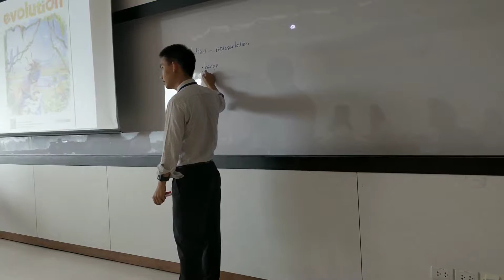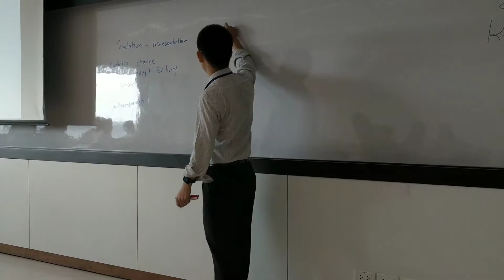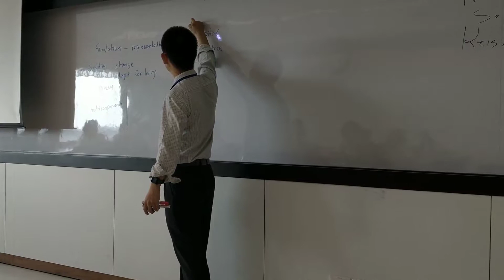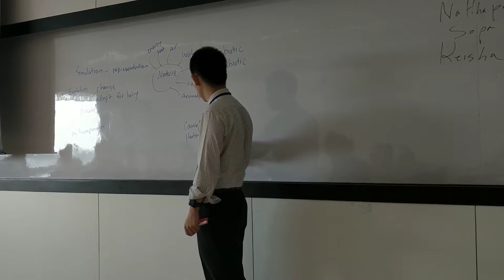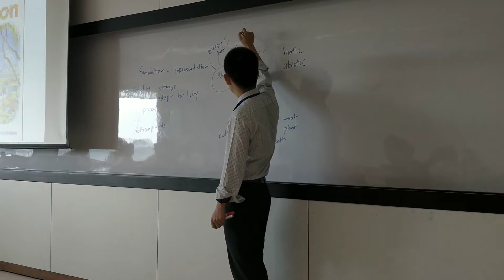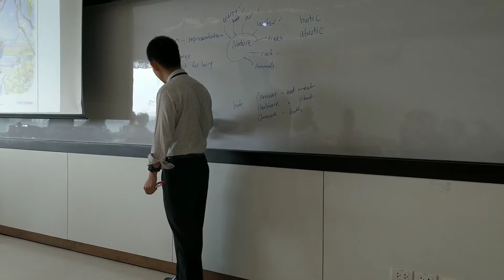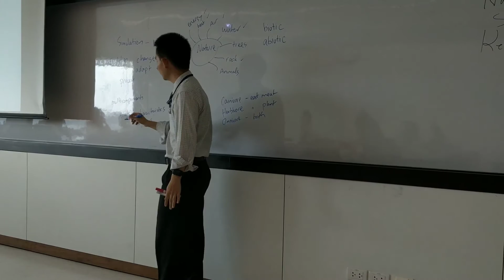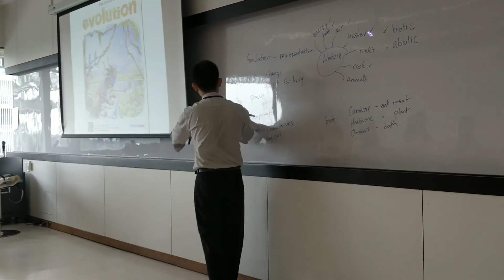Dr. Tumnoon Evolution briefing